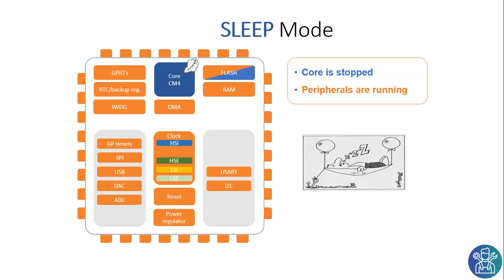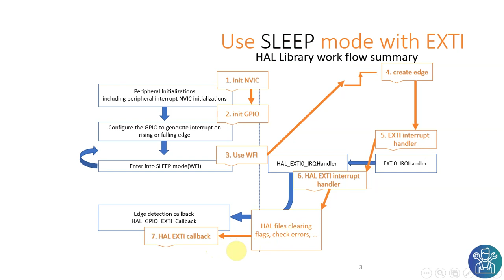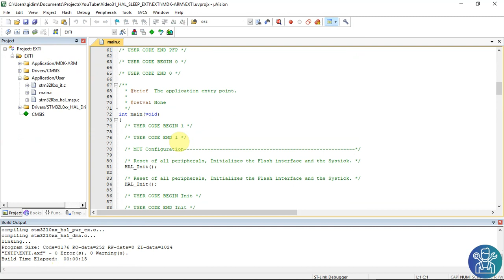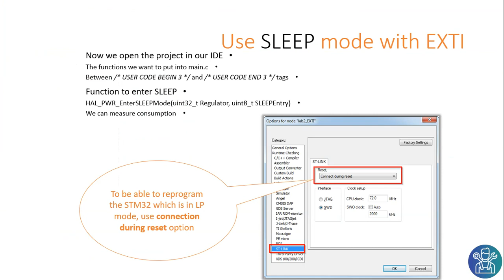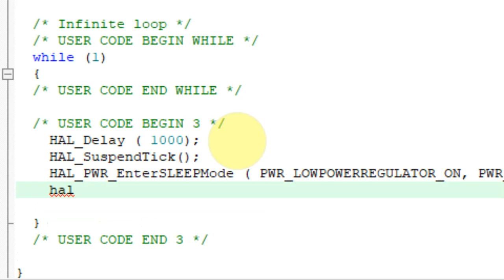HAL: #5 How to - SLEEP with EXTI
In this video, I will show how to use the HAL SLEEP function with Interrupt to exit.
Before you watch this, please see the video on how to use the STM32CubeMX if you dont already know.
Also, the project is based on Video #26, so if you didnt see it, or or have the project, please make sure you watch it first.

the notification button on so you will know when you will get a chance to win also a board next time.